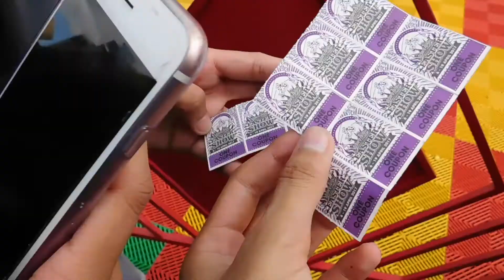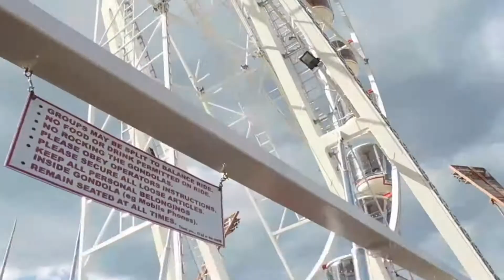sydney royal easter show 13.4.17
easter show 2017

Closer (Megamix) by @AnDyWuMUSICLAND